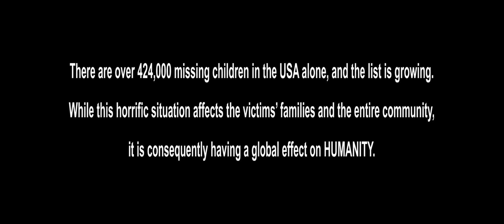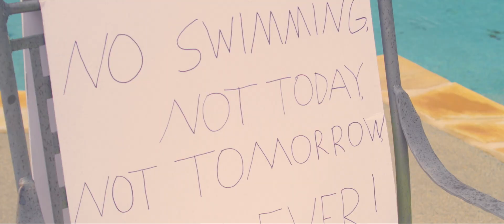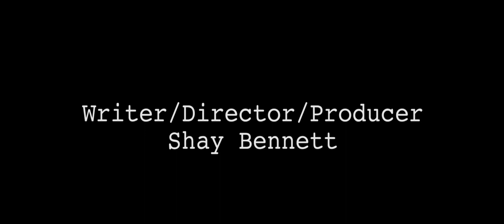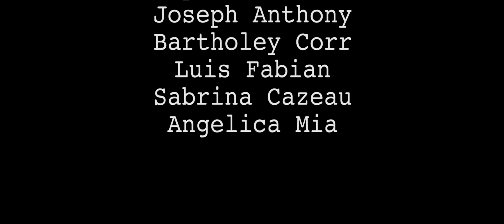Something New Short Film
It's a story about a missing child and the affects her disapppearance has on her family and friends.